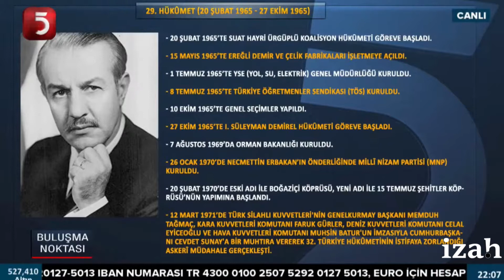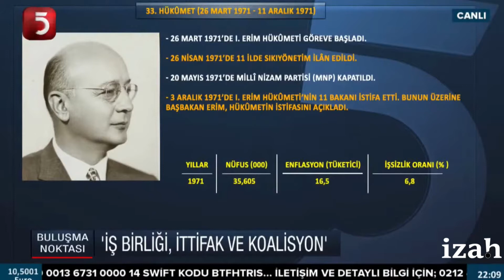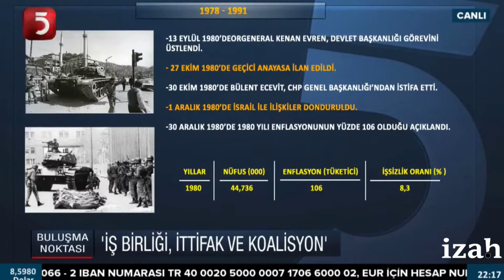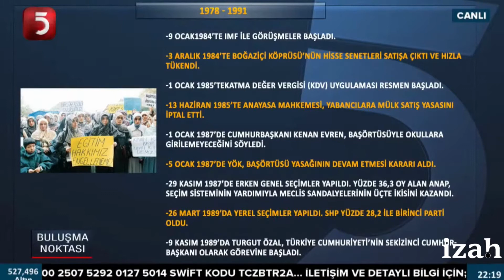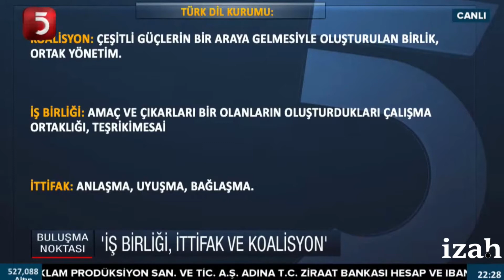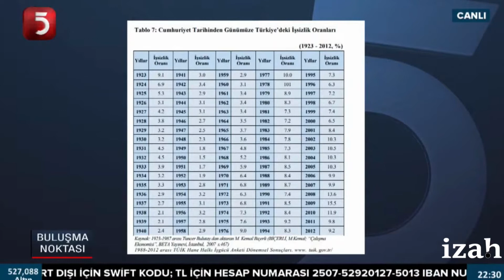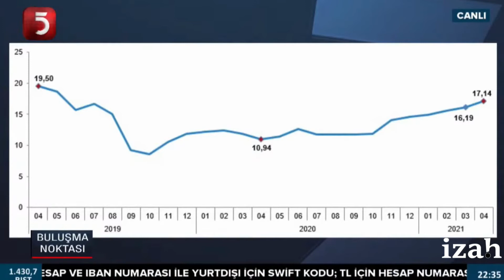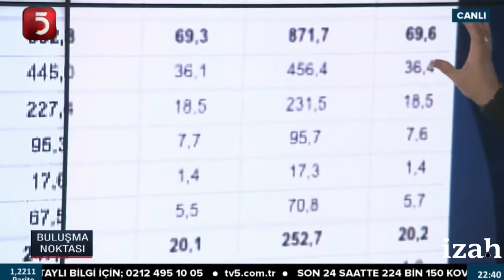Hükümetler, Koalisyon ve İttifaklar - Yakın Tarih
Türkiye yakın siyasi tarihindeki örnekleri ile TV5 Genel Koordinatörü Mehmet Ali Kayacı Buluşma Noktasında anlatıyor.